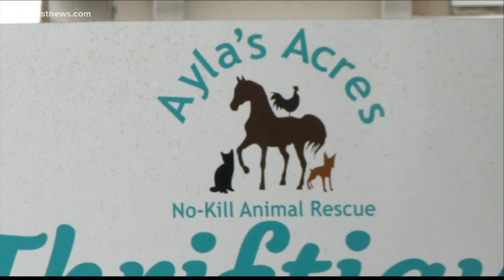Overnight fire at no-kill animal shelter kills 10 animals, 8 still missing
The fire happened at the Ayla Acre's No-Kill Animal Rescue in Madison County. Staff is now looking to rebuild the 45-acre animal sanctuary.